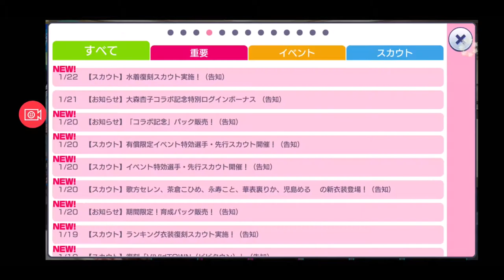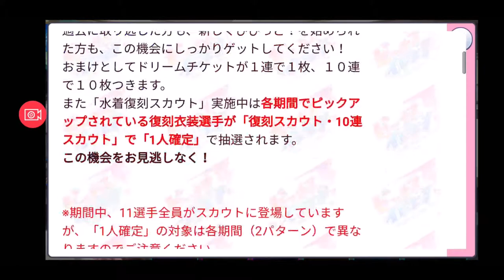【ビーナスイレブンびびっど！ 】超ビーナス伝説アイドルウォーズ feat. 大森杏子 コラボイベント【美少女育成：サッカーゲーム #23】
今回のコラボ「超アイドル伝説大森杏子」（ ）はWeb制作会社のディヴァージュが企画したプロジェクトで「仙台発のバーチャルアイドル」を謳う。「なんでもする崖っぷちアイドル」をウリに2017年末時点でのコラボ企業は30社以上。（Wikipedia：「超アイドル伝説大森杏子」より）。大森杏子のCVは加隈亜衣。

試合では、ローカルリーグに挑戦